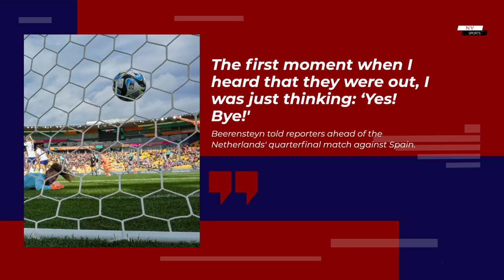Netherlands star Lineth Beerensteyn delighted by ‘big mouth’ US’ elimination from Women’s World Cup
Netherlands star Lineth Beerensteyn says she was delighted by the US’ early elimination from the Women’s World Cup following Sunday’s penalty shootout defeat to Sweden.

The US beat the Netherlands 2-0 in the final four years ago to win a second successive title but was halted in its quest for an unprecedented ‘three-peat’ by the Swedes in the round of 16.

“The first moment when I heard that they were out, I was just thinking: ‘Yes! Bye!’” Beerensteyn told reporters ahead of the Netherlands’ quarterfinal match against Spain.

“Because from the start of this tournament, they had already a really big mouth – they were talking already about the final and stuff.

“I was just thinking: ‘You first have to show it on the pitch before you are talking.’”

Having previously finished on the podium of every Women’s World Cup, the last-16 defeat was the US’ worst ever performance at a tournament.
Two-time World Cup winner Megan Rapinoe, who has played in her last World Cup, said her penalty miss was “like a sick joke,” while teammate Julie Ertz said the defeat “absolutely sucks.”
The US squad looked well below its best from the beginning of the tournament. The hard-fought 3-0 win over Vietnam in its opener was as good as it got for a US team that failed to win another game for the rest of the World Cup, including a 1-1 draw against the Netherlands.

“I am not being rude in that way,” Beerensteyn added. “I mean, I have still a lot of respect for them, but now, they are out of the tournament.

“For them, it’s a thing that they have to take with them in the future – don’t start to talk about something that’s far away.

“I hope that they will learn from that.”